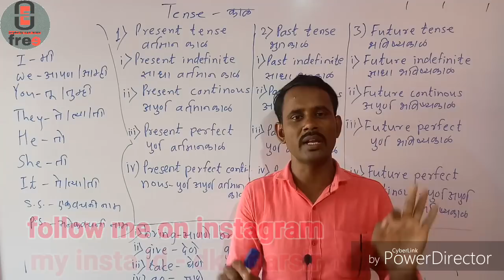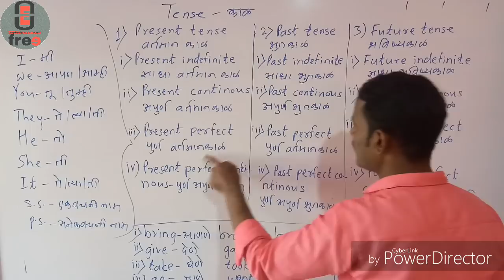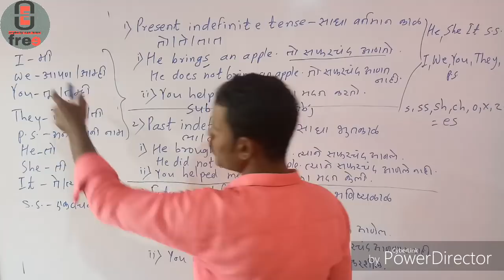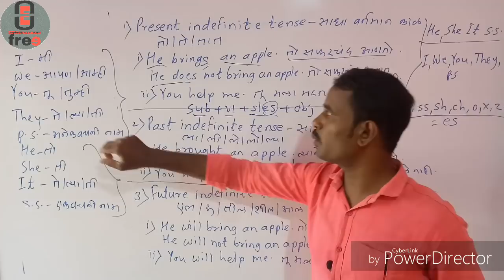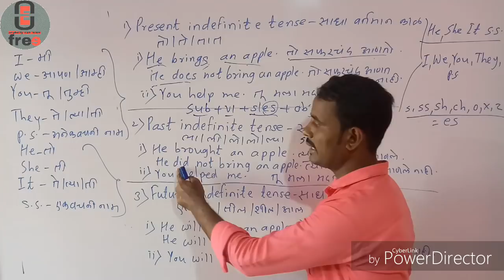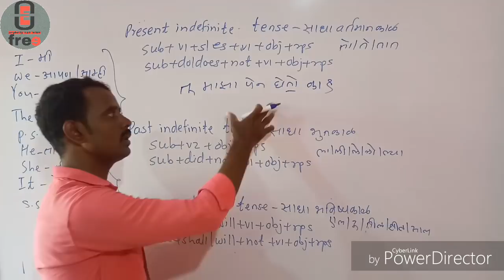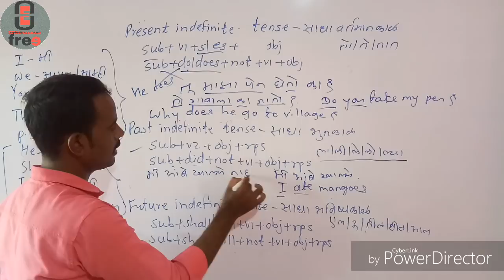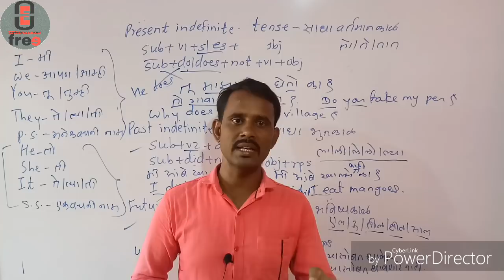फक्त 8 विडेओ पहा व 80% इंग्रजी शिका । part 1। simple present,simple past,simple future tense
फक्त 8 विडेओ पहा व 80% इंग्रजी शिका । part 1। simple present tense, simple past tense, simple future tense

या विडेओ मध्ये मी तुम्हाला अशा प्रकारे tense समजावले आहे, जसे कोणीच समजावले नसेल । आशा करतो की व्हिडीओ तुम्हाला नक्की आवडेल आणि तुम्ही लाईक नक्की कराल.अजून या व्हिडिओ संदर्भात काही अडचणी असतील तर कमेंटमध्ये विचारा.मी नक्की रिप्लाय करेल. आणि हो चॅनलला सबस्क्राईब करा.

Memory tricks । वचन देतो या ट्रिक्सने 5 मिनिटात 50 शब्द पाठ कराल । memory trick to remember words

Querries solved

1) Dkumar sir Spoken English Classes
2) How to learn english through marathi
3) फक्त 8 विडेओ बघा आणि 80% इंग्रजी शिका
4) Part 1
5) dkumar sir
6) Simple Present  Tense
7) Simple Past Tense
8) Simple Future Tense
9) Tense in English Grammar through Marathi